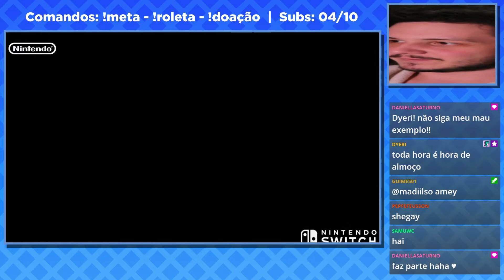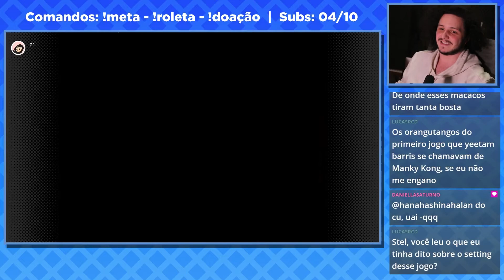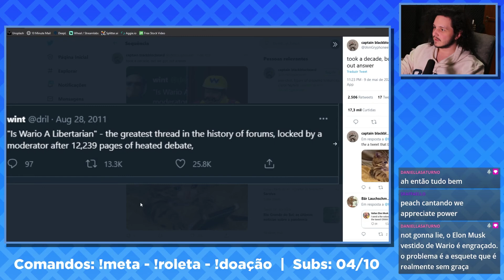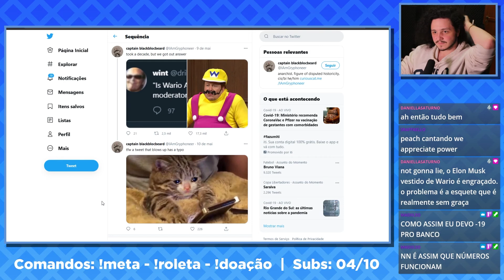Jogando Donkey Kong Country 3 pela primeira vez - 01